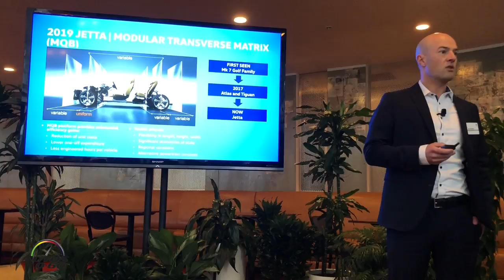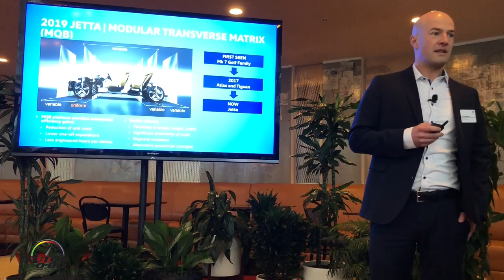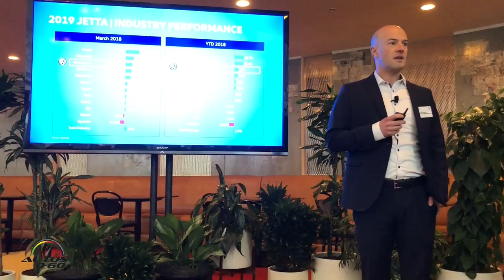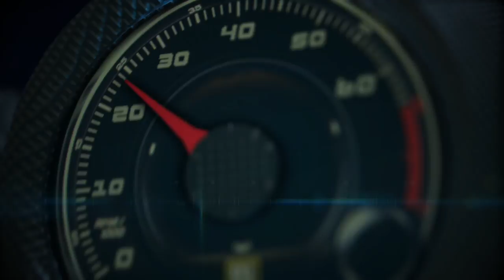2019 Volkswagen Jetta Presentation by Jan Dickmann, VP of Productline VW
2019 Volkswagen Jetta Presentation by Jan Dickmann, VP of Productline VW.

Volkswagen of America, Inc., today announced full pricing of the all-new 2019 Jetta. Now based off the award-winning MQB platform, the 2019 Jetta offers bolder design, more interior space than the outgoing model and new technology.

The new Jetta will continue to be powered by Volkswagen’s 1.4-liter turbocharged and direct-injection TSI® engine, making 147 horsepower and 184 pound-feet of torque. The power is taken to the front wheels via a new standard six-speed manual transmission, with an eight-speed automatic transmission optional on the base model and standard on higher trims. Automatic transmission models come standard with a Start/Stop system designed to improve fuel efficiency. This technology stops the engine during idle when the brake pedal is held (such as when waiting at a stop light). When the brake pedal is released, the engine restarts.

Every Jetta offers standard Driver Personalization with up to four driver settings. Dependent on trim, customizable features include: driver seat memory, drive mode selection, driver assistance system preferences, climate control, Volkswagen Digital Cockpit arrangement, ambient lighting color, radio presets, navigation view, and more.

The technology of 2019 Jetta also includes offers a combination of both passive and active safety systems that are engineered to meet or exceed current crash regulations. These systems include the class exclusive Automatic Post-Collision Braking System.

Every Jetta model will come with the People First Warranty, America’s Best Bumper-To-Bumper New Vehicle Limited Warranty. The warranty provides coverage for six-years or 72,000-miles (whichever occurs first), and the warranty can be transferred to subsequent owners throughout the remainder of its duration.

The 2019 Volkswagen Jetta will be available in S, SE, R-Line®, SEL, and SEL Premium trim levels and is expected to arrive at U.S. Volkswagen dealers in the second quarter of 2018.